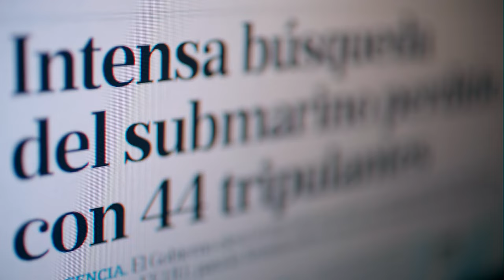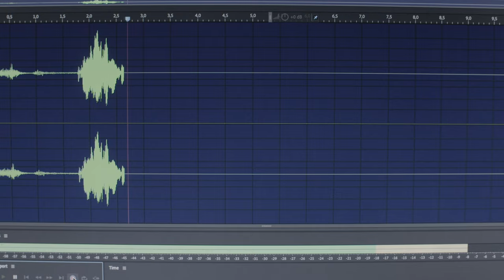ARA San Juan: Das verschwundene U-Boot (Staffel 1 mit Untertitel) | Trailer auf Deutsch | Netflix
Diese investigative Dokuserie über das tragische Verschwinden eines U-Bootes, das die Welt 2017 erschütterte, lebt von ihren Interviews mit Expert*innen und Familienmitgliedern.

On November 15th, 2017, Argentine naval submarine ARA San Juan disappeared from all radars with 44 crew members on board. The search paralyzed the country, while relatives waited for a miracle and relentlessly asked for their beloved. What actually happened?

ARA San Juan: Das verschwundene U-Boot (Staffel 1 mit Untertitel).
Netflix.

Dokumentationen, Argentinisch, Historische Dokumentationen, Dokuserien, Enthüllend, Dokuserie, Korruption, Argentinischer.
Mauricio Albornoz.

TV-14. Achtung! Möglicherweise nicht für Kinder unter 15 Jahren geeignet. Furchteinflößende Szenen, Ausdrucksweise.